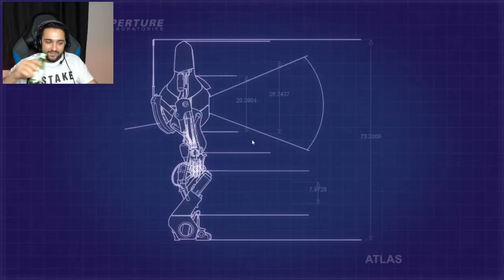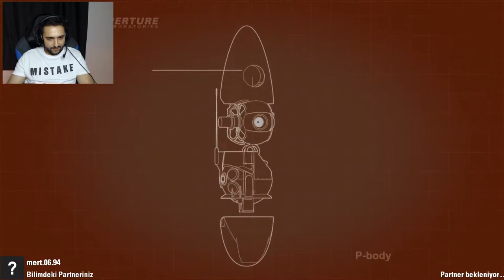[CO - OP] Portal 2 I HAREKETLİLİK JELLERİ PT 2I BÖLÜM 6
Son kısım bu parkurmuş hızlı yapamadığımız için 2 part halinde yüklemeyi düşündüm. Umarım sıkıcı olmamıştır başka bir seride görüşmek üzere,

Sosyal Medyalarım;